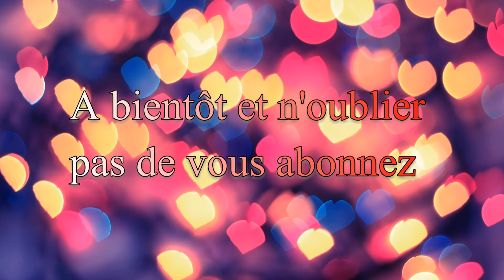La piste de terrain de New Hillcrest - SSO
Voici la piste qui se trouve a New Hillcrest dans Epona.